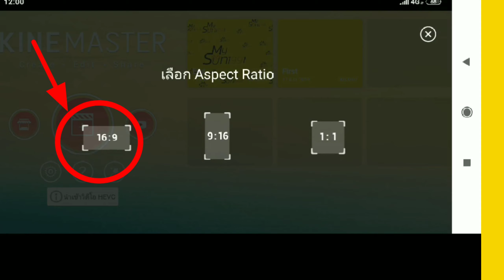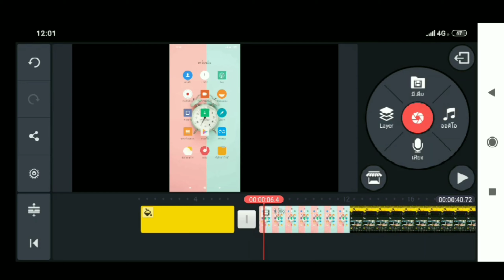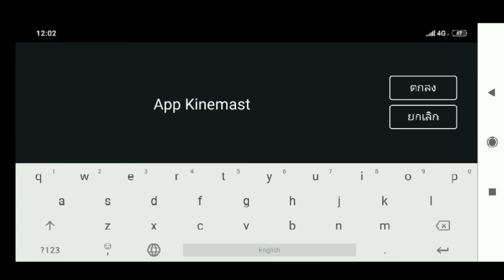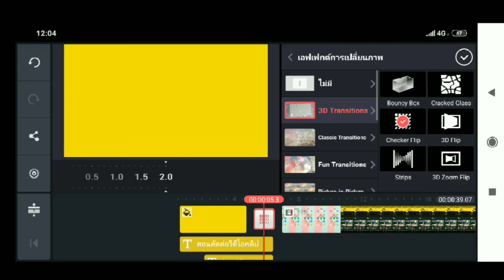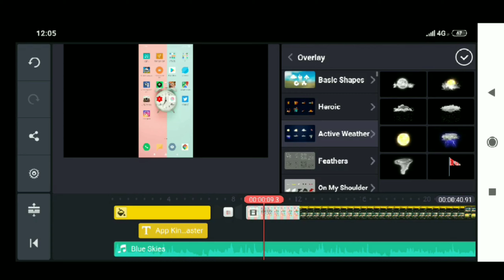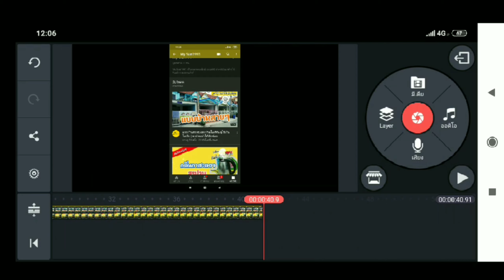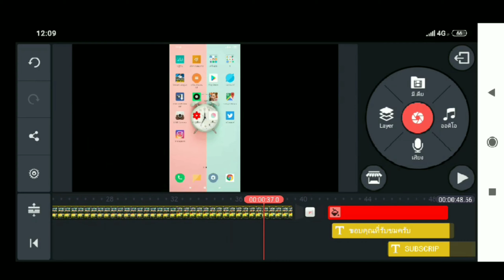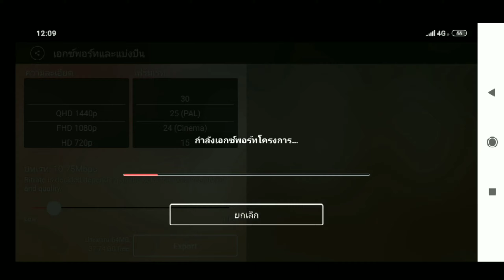สอนตัดต่อวีดีโอ บนมือถือ Android / iOS แบบมืออาชีพ แอพ Kinemaster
สอนตัดต่อวีดีโอ ตัดต่อวีดีโอบนมือถือ Android / iOS แบบมืออาชีพ แอพ

โปรแกรมร้านค้าปลีกค้าส่ง  โปรแกรมขายหน้าร้าน โปรแกรมขายสินค้า โปรแกรมสต๊อกสินค้า โปรแกรมร้านขายของ
โปรแกรมPOSราคาถูก โปรแกรมบาร์โค้ด